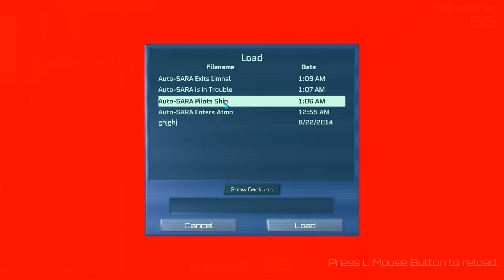[Vinesauce] Vinny - GTA4 Corruptions & More - Full Stream 6/9